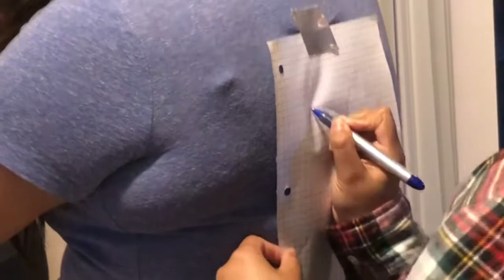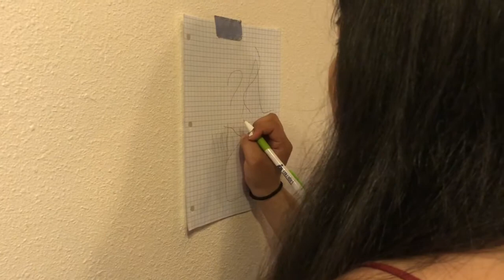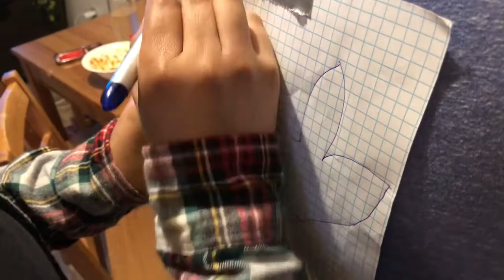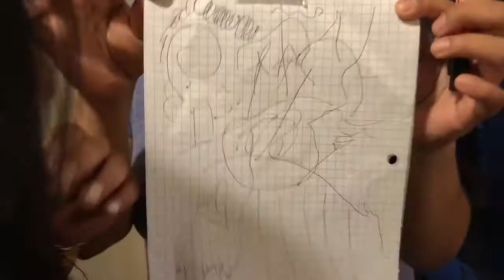Draw on my back challenge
TikTok made me do it!